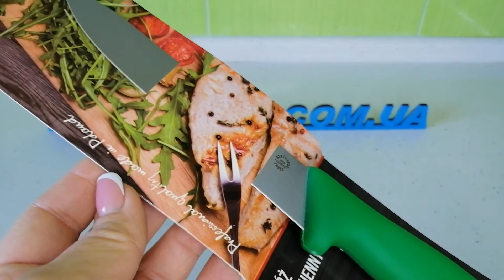Кухонный нож для разделки мяса POLKARS модель №39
Этот нож изготовлен из высокоуглеродистой стали

Ножи POLKARS имеют твёрдость стали 55-57 HRC по шкале Роквэлла. Это позволят при работе долго сохранять остроту лезвия.

Этот нож изготовлен с полипропиленовой ручкой, удобно располагается в ладонь, что замедляет процесс усталость кисти и повышает работоспособность.

Производство : POLKARS ( ПОЛЬША )
Длина : лезвия 150 мм, 15 см
Толщина лезвия : 2 мм
Тип ножа : кухонный
Материал лезвия : нержавеющая сталь

Все товары POLKARS изготовлены из высокого качества материалов с использованием технологий и имеющимися сертификатами при работе в пищевой промышленности.

При производстве качественных товаров продукция POLKARS имеет более доступную цену по сравнению с другими производителями такого же качества.

Компания производит широкий ассортимент товаров, которые могут использоваться в любом мясоразделочной промышленности, а также для дома.